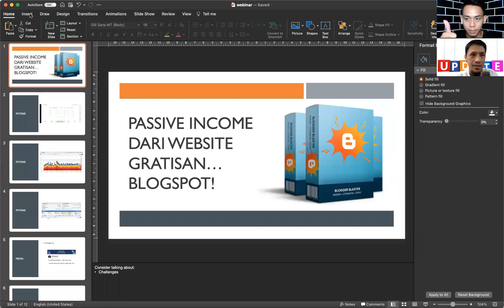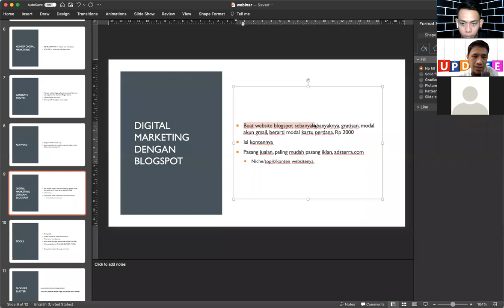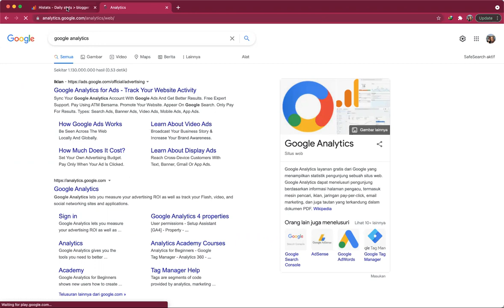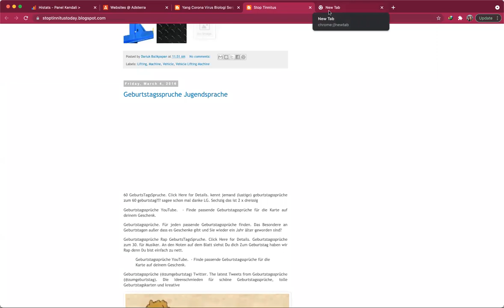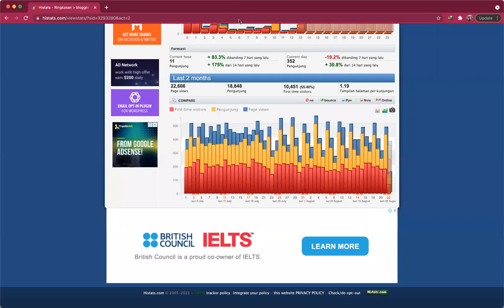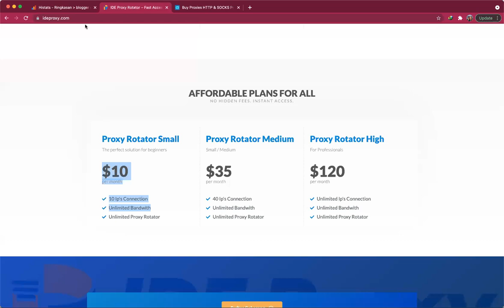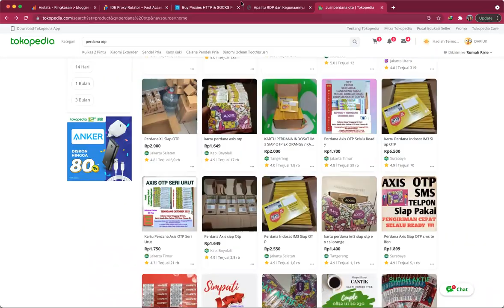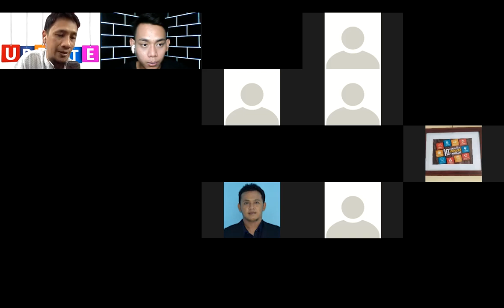Exclusive Webinar "Bagaimana Cara Mendapatkan Hanya Dengan Blogspot Gratisan"